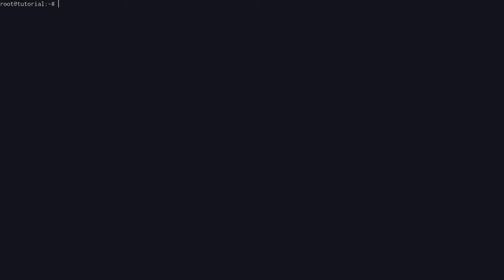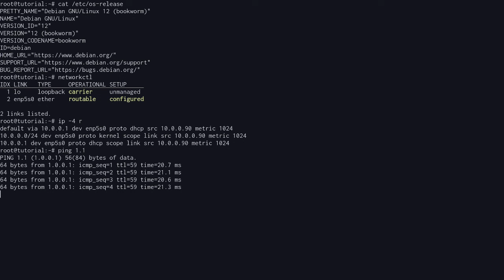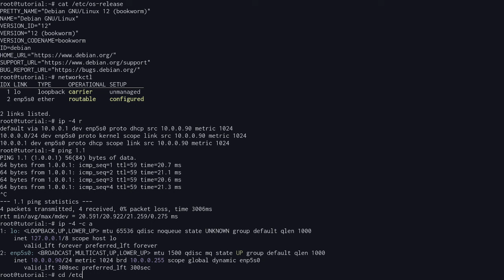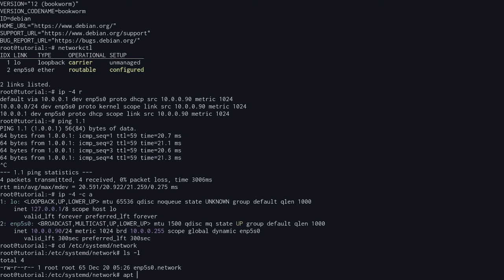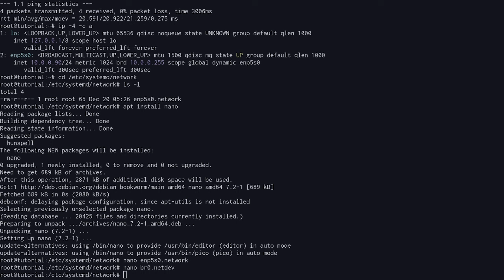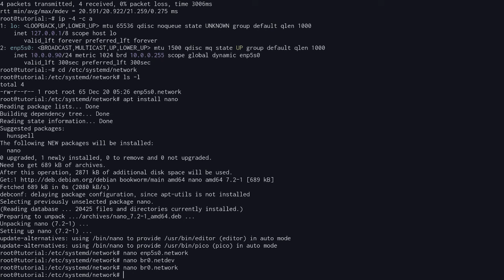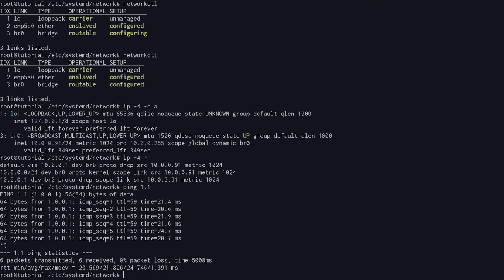FA: br0 instead of eth0 | eth0 به جای br0